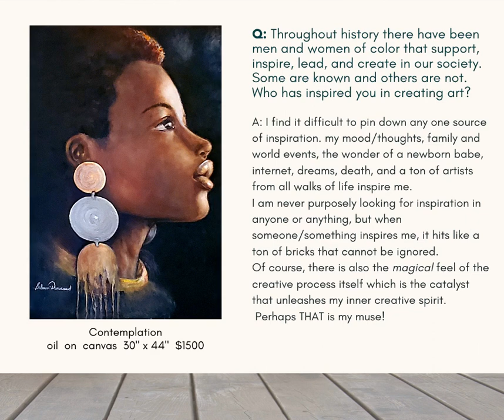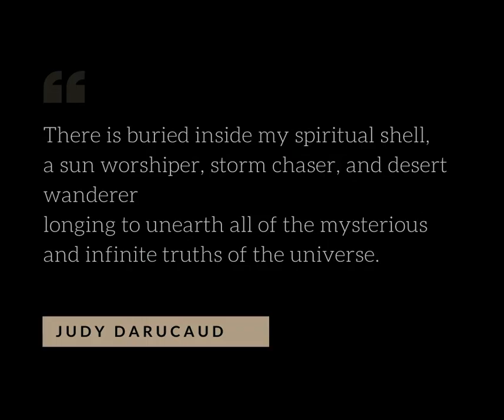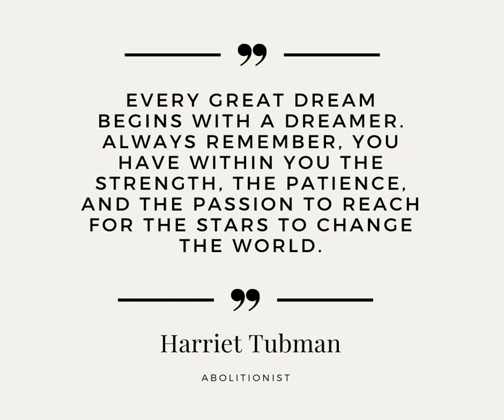Studio 18 Artist Spotlight: Judy Darucaud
Join the City of Pembroke Pines and Studio 18 as we celebrate the many accomplishments and contributions made by the African Diaspora in our community. Step into ‘Endless Possibilities’ as we take an inside look into the creative world of Studio 18 resident artist Judy Darucaud. Through this question and answer piece, Judy shares a glimpse into a world filled with color and magic. Judy was barely 7 years old when her parents immigrated to the U.S. She keeps the spirit of her heritage alive in the imaginative oil paintings she produces. Through her piece ‘Colorblind’, Judy attempts to tackle the world’s ongoing race problem with a spirit of celebrating our differences and commonalities with a spirit of childhood innocence we all could emulate.